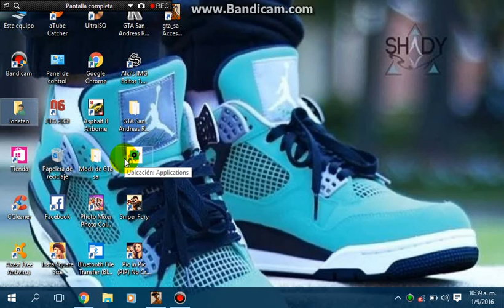Mostrando Mi gta Sa Mods Venezuela 2016